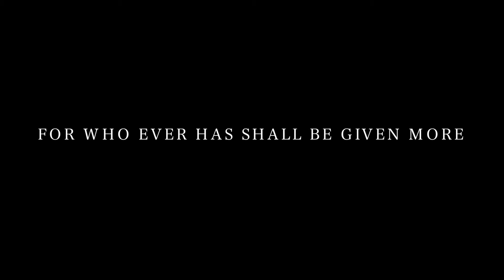Bo Rilla Thankful mini film ( Coming soon)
Mini movie with soundtrack